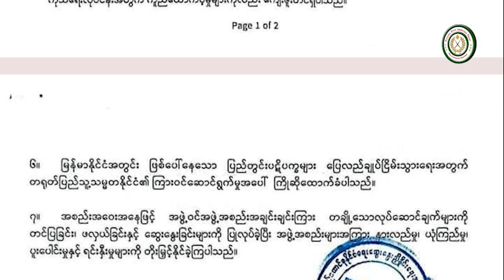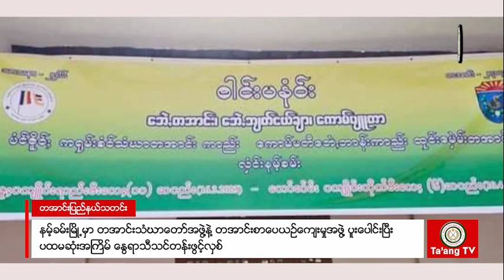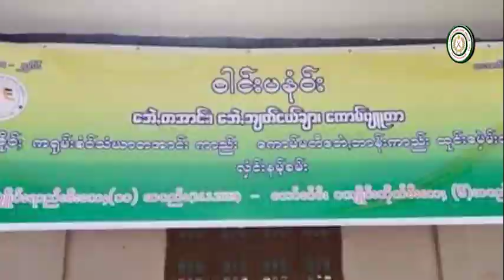Ta'ang State News 21.3.2023 ဗမာဘာသာ